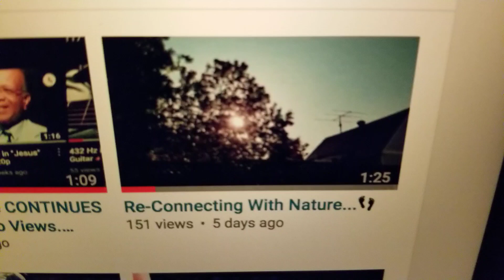Youtube Censorship, 151 views turns to 38.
Yup you guessed it, they are at it AGAIN...
As if shadow banning me wasn't bad enough, SHAME ON YOU youtube!
I do NOT monetize this channel and it is here to help people.